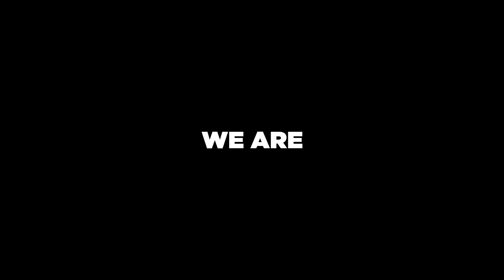OUTFRONT Connecticut Market Video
No one gets Connecticut better than its most visible media network. We reach 9 out of 10 people  daily with big and bold canvases made for creativity. Talk to us about reaching your audience!